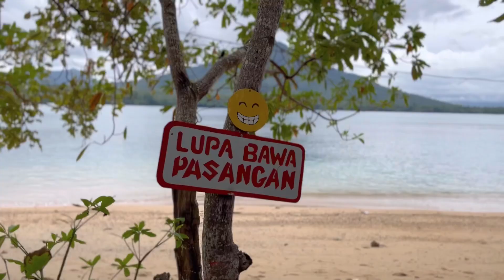FULL STRIKE ‼️ IKAN2 DASAR MALUKU UTARA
Kumpulan strike mengail awal Tahun 2023 dapet ikan dasar babon-babon, cantik-cantik dan lezat-lezat.